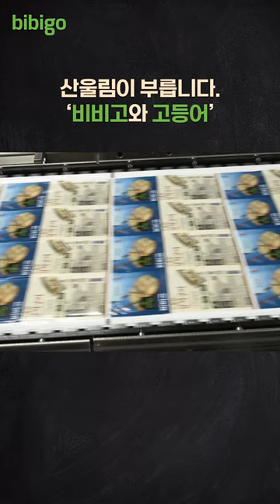오늘 저메추?🍽 비비고 고등어구이!🐟🌊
이렇게 간편하게 고등어구이를 먹을 수 있다니?!🐟 어떻게 만드는거야~?🤷‍♂️
*비비고 고등어구이 제조과정 full영상 링크 :